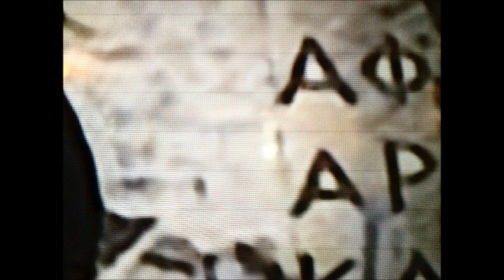Episimi episkepsi opos prepei 1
"understand what understand"

Recording audio and Shooting photo from ERT HD  22 oct.2015 18:26